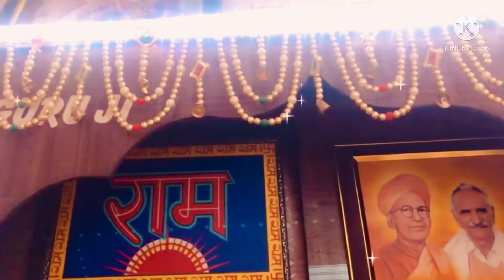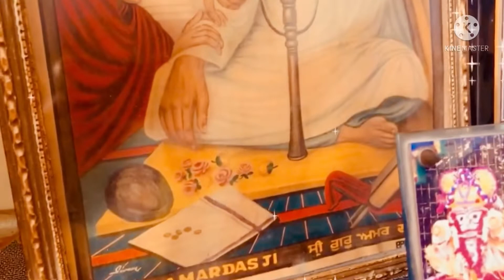Mandir tour | मेरी नानी और मामी के घर का मंदिर | Home mandir Organisation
Pooja room is a place where we find peace in our live it is very important to keep that Pooja room well organised and decorated today in this video you will able to see that how I managed my Pooja room and how I organised the thing. How to decor puja room . Home mandir organisation in hindi. Home mandir tour